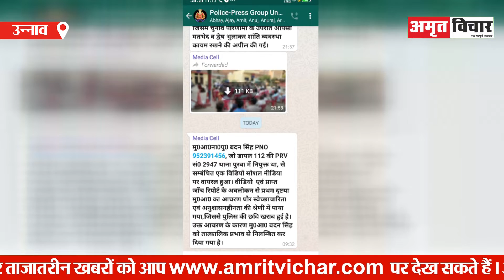उन्नाव: नशे में धुत सिपाही को ग्रामीणों ने महिला के साथ पकड़ा, वीडियो वायरल होने के बाद सस्पेंड